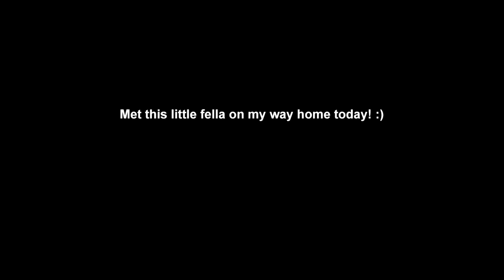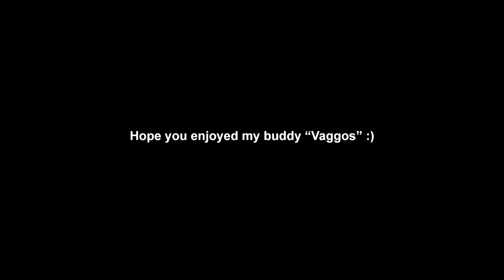Hedgehog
A cute little hedgehog I met on my way home today! :)